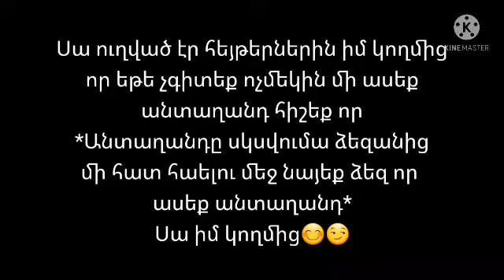Jhope-ը անտաղանդ չի